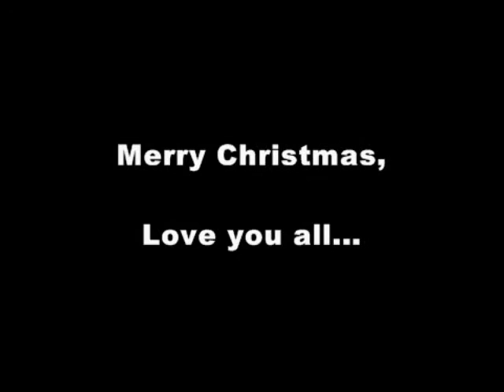A Very Huffman Christmas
Several pics set to Christmas music, from Holiday parties past. Every year we lose and gain loved ones. Cherish the time we have with each other. Sorry its so long, but I wanted to fit in all the pics. Merry Christmas and enjoy.